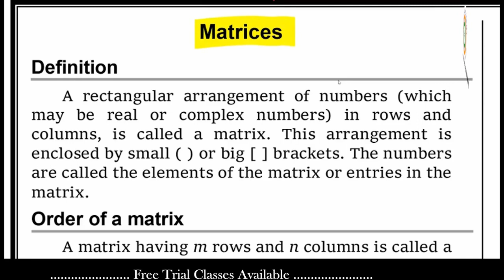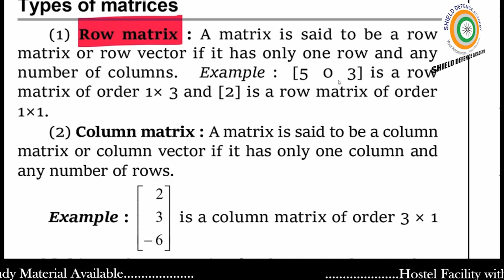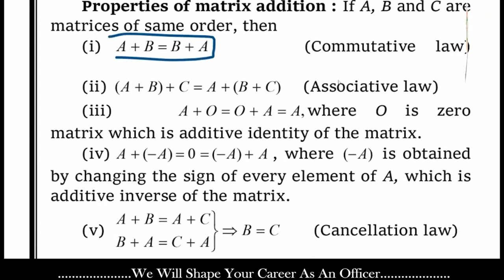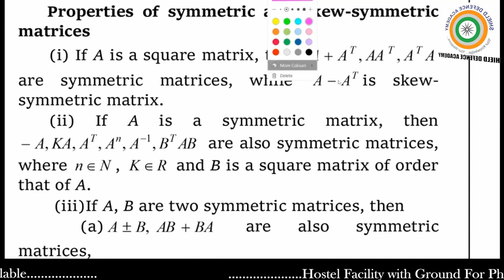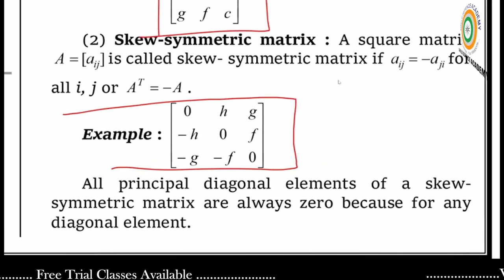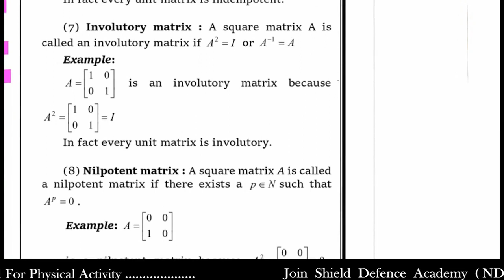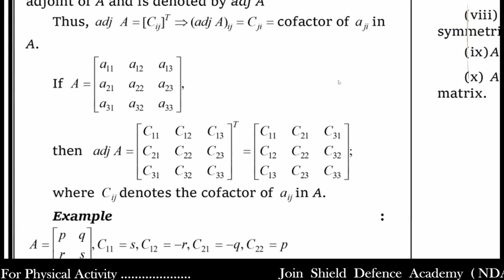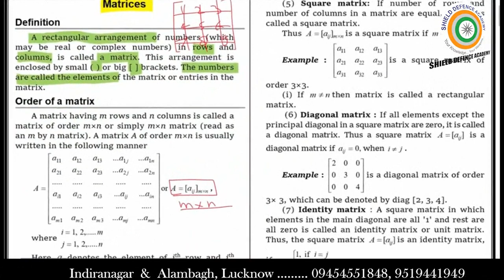Best NDA Coaching in Lucknow || Best SSB Coaching in Lucknow || Best CDS Coaching in Lucknow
top nda coaching in lucknow
ssb india ssb coaching ssb coaching in lucknow
ssb classes
ssb interview coaching in lucknow
ssb coaching for nda
ssb coaching for cds
ssb coaching for navy
ssb coaching for airforce
best nda coaching in lko
best ssb coaching in lucknow
top defence coaching in lucknow
ssb cds nda,ssb,nda ssb
top cds coaching in lucknow
best ssb coaching in india
nda no 1 nda coaching

Shield Defence Academy Lucknow is proud and inspired by OUR MARTYRS AND BRAVE SOLDIERS serving the nation across length and breath.

INDUCING 100+ Final Selections.

Join Us Today For a Successful Tomorrow.

Best Defence Academy in Lucknow_Up_India
NDA / CDS / SSB/ ACC/AFCAT/ARMY / NAVY-SSR,AA /AIRFORCE-X/Y

"We will shape your career as an Officer"

Head Office - Beg Tower, Faizabad Road,Near Lekhraj Market Metro Station,  opposite Indra Diagnostic Centre,  Indiranagar, Lucknow

Branch Office - Sita Arcade, opposite Awadh Hospital, Near Sringar Nagar Metro Station , Alambagh